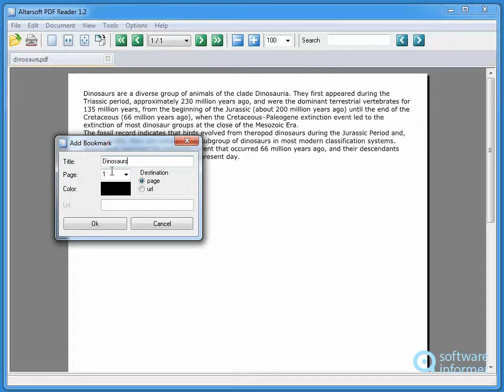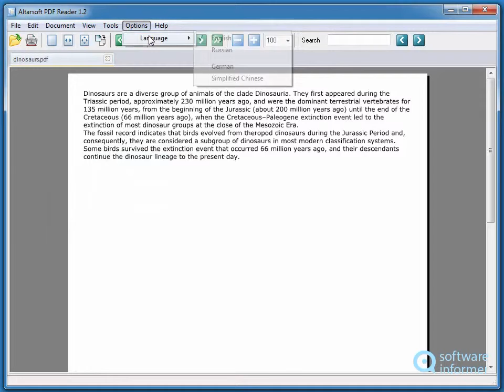Altarsoft PDF Reader - a first look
It's a program that allows you to view and edit PDF files with ease. Altarsoft PDF Reader2 is developed by Aleksey Taranov. Read the full review of Altarsoft PDF Reader